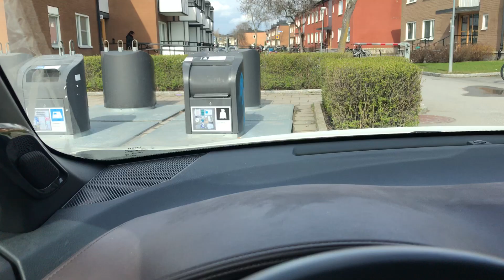IMG 5917 Aruna & Hari Sharma ready for shopping Willys Uppsala Kungsgatan, Apr 29, 2024